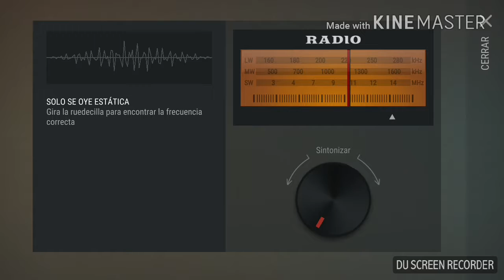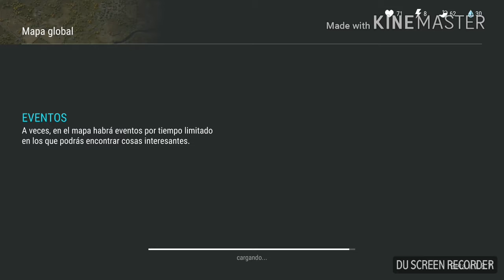el peor saqueo de mi vida!! | Last day on earth #6 | gameplay en español | nauel 2015